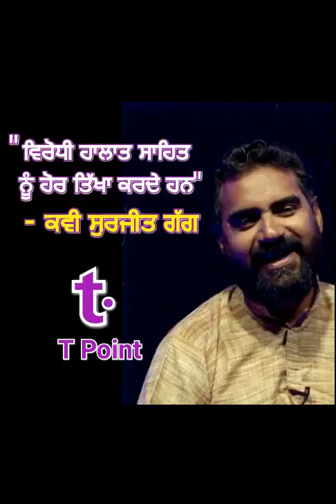पंजाबी कवि सुरजीत गग ने लेखकों से ये कहा /// Poet Surjeet Gag say this about writers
पंजाबी कवि सुरजीत गग व्यवस्था की खामियों पर मुखरता से कविता कहने के लिए  जाने जाते हैं। आज वे जालंधर में 'गदरी बाबों' को समर्पित मेले में शिरकत करने आये थे।  यहाँ T Point के कुलदीप सिंह से उन्होंने लेखन और वर्तमान दौर के बारे में खुलकर बात की।